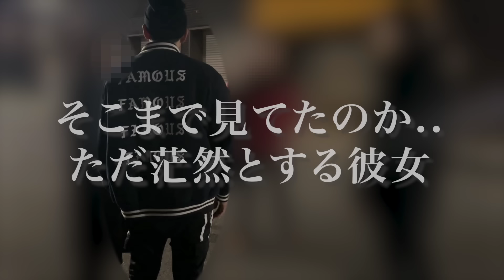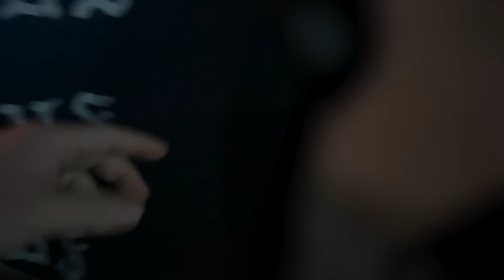【前編】元上司に彼女を奪われた男性…浮気現場を目撃し衝撃の行動に。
■【おんしゃあ麺】 住所→ 大阪府大阪市中央区東心斎橋2-2-22-2階